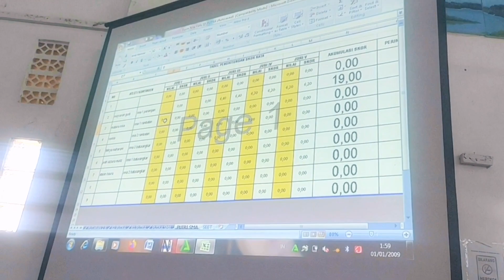Full, Maysarah Gusti (SMAN 1 Pariangan Tampilkan Kata Gojushiho Sho | O2SN Karate Tanah Datar 2023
Full, Maysarah Gusti (SMAN 1 Pariangan Tampilkan Kata Gojushiho Sho | O2SN Karate Tanah Datar 2023 (@fitrianygustariny @karateyoutuber @smayoutuber )